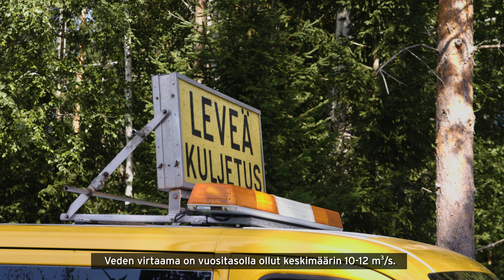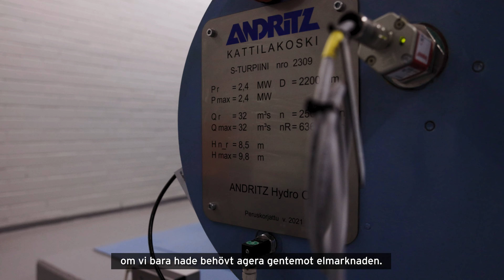Kattilakosken vesivoimalaitoksen peruskorjaus - Totalrenovering av Kattilakoski vattenkraftverk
Herrforsin Kattilakosken vesivoimalaitoksen peruskorjaus tehtiin vuosina 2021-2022. Vesivoimalaitos sijaitsee Ähtävänjoessa ja laitos on otettu käyttöön vuonna 1979. Voimalaitoksen maksimiteho on 2,3 MW, ja maksimivirtaama 32 m³/s. Voimalaitos tuottaa sähköä vuosittain 6-12 GWh.

Sähköntuotanto on iso osa Herrforsia ja omien monipuolisten sähköntuotantomuotojen ansiosta asiakkaamme tietävät aina, mistä sähkömme tulee.

Oy Herrfors Ab kuuluu Katternö Group'iin, sähköyhtiöön, jolla on vahvat alueelliset juuret eteläisestä Vöyristä pohjoiseen Ylivieskaan.

Herrfors - Pieni, mutta energinen sähköyhtiö Pohjanmaalta

Totalrenovering av Herrfors Kattilakoskis vattenkraftverk genomfördes under åren 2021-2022. Kraftverket är beläget vid Esse å och togs i bruk år 1979. Vattenkraftverkets maxeffekt är 2,3 MW och maxflödet är 32 m³/s. Årsproduktionen ligger på 6-12 GWh.

Elproduktion är en stor del av Herrfors och tack vare våra egna mångsidiga produktionsformer vet våra kunder alltid varifrån vår el kommer.

Oy Herrfors Ab tillhör Katternö Group, ett elbolag med stark regional förankring från Vörå i söder till Ylivieska i norr.

Herrfors – en liten men energisk elleverantör från Österbotten.